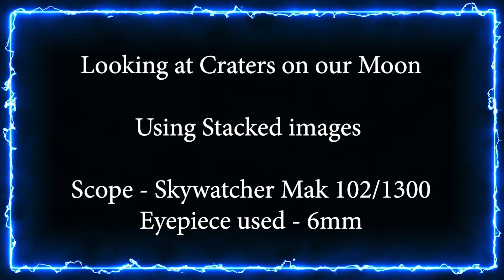Looking at Craters on our Moon with Skywatcher Maksutov Telescope 102/1300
Hi everyone,

Wednesday Night (tomorrow) Looks good to get some new footage :-)

Looking at Craters on our Moon with stacked images.
I used PIPP, Astrosurface and Photoshop.

Craters in order of Appearance:

*Janssen *Fabricius *Vlacq *Pitiscus *Plinius *Dawes  *Carrel
*Maskelyne

Scope - Skywatcher Mak 102/1300

Camera - Samsung S9 Phone with 6mm EP.

If you want to see more of the same, please Like and Sub